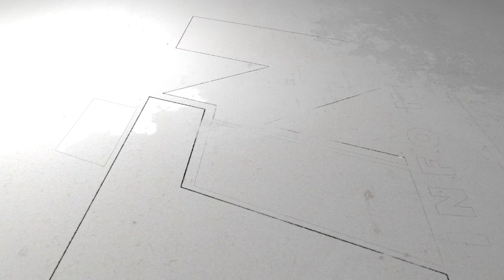Ajan BSAP Yo Dedouble, Fwa Sa Pa Gen Kanpe, Pep La Kanpe Ave Yo Mezanmi